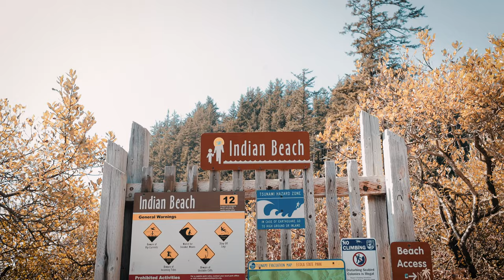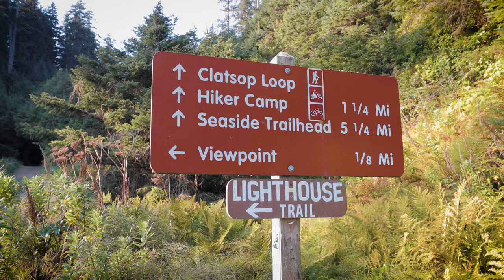Ecola State Park Cannon Beach Oregon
Ecola State Park is located just North of  Cannon Beach. To get to Ecola State Park take Ecola Park Road in the north end of Cannon Beach. This road winds through old growth rainforest before emerging at one of the Oregon Coast’s most famous views, overlooking numerous rock formations and the capes and headlands miles to the south. Paved ­walking trails provide vantage points for panoramic views including the historic Tillamook Rock Lighthouse lying just offshore on a lone rock in the Pacific. A short drive to the other side of the park leads to picturesque Indian Beach, a popular location for surfers. Ecola State Park offers several miles of hiking trails, picnic areas and great vantage points for bird and whale watchers. Look for herds of Roosevelt Elk grazing in meadows and Bald Eagles flying overhead.

★ Plan Your Next Cannon Beach Vacation ★

Cannon Beach Chamber of Commerce
207 N Spruce St,
Cannon Beach, OR 97110